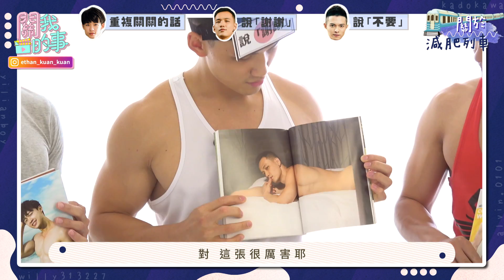【最帥教練集合】對不起害到你！「內褲男神都來了」講到就脫一件！feat.黃欣元、威利教練、Yilianboy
當我一宣布減肥列車重新開始，健身教練就全部跑來了，我壓力好大！
只要來到關韶文頻道，當然就是有最養眼的時刻，一次集合三位寫真男星等級健身教練，掌聲歡迎黃欣元、威利教練、Yilianboy！
這次經典單元「對不起害到你」回來了～只要說到或做了頭上的指令牌，就必須要脫一！件！衣！服！
話不多說，我們直接看片去，讓三位教練陪你一起強身健體消脂肪❤️
【減肥列車】教練脫到剩一包內褲！在家「3個動作」教你練出腹肌！feat.威利教練